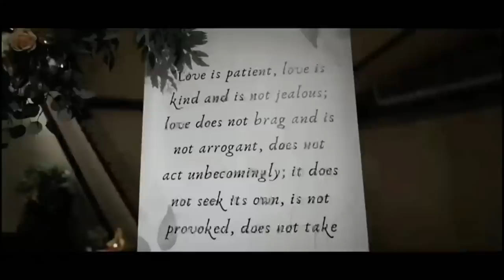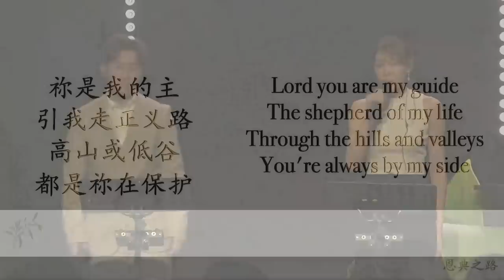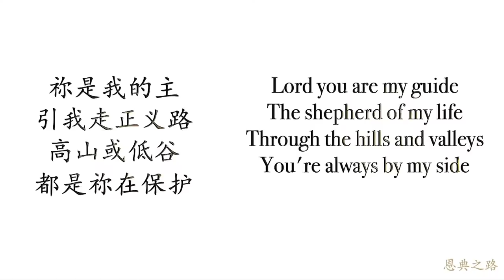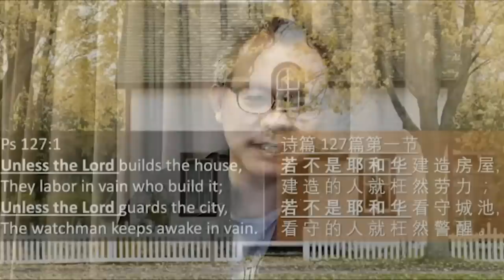Big Day of Jeffrey and Felicia❤️